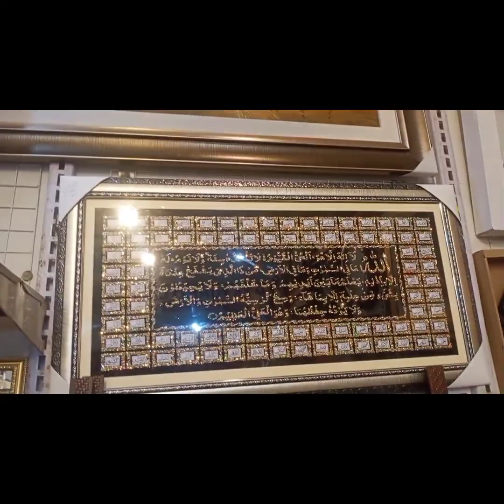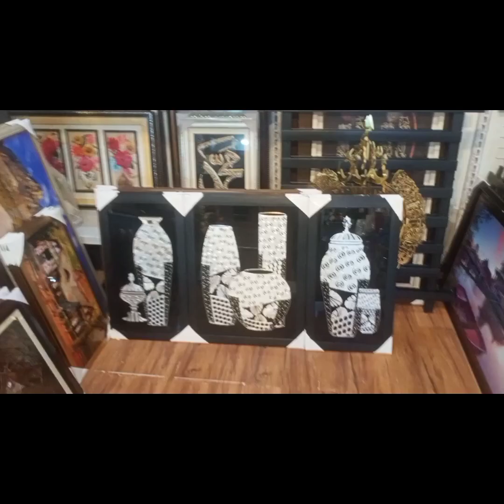Flower Collection & Wall hanging Frame ❤️❤️art